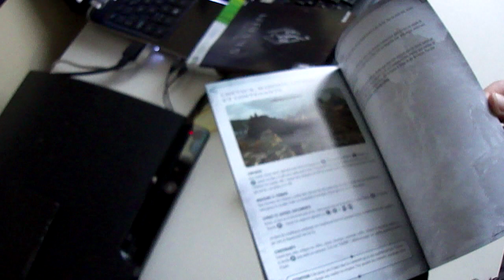The Elder Scrolls V: Skyrim - Xbox 360 | Unboxing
The Elder Scrolls V: Skyrim for the Xbox 360 Unboxing